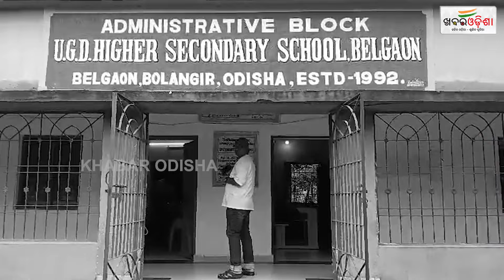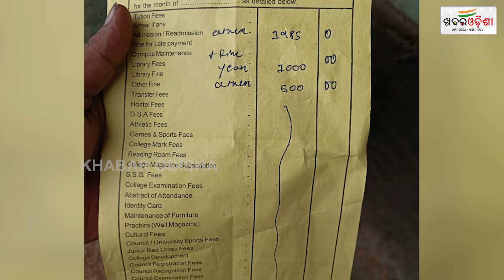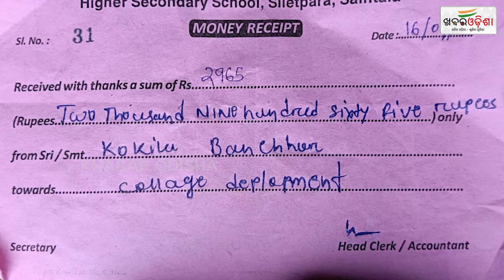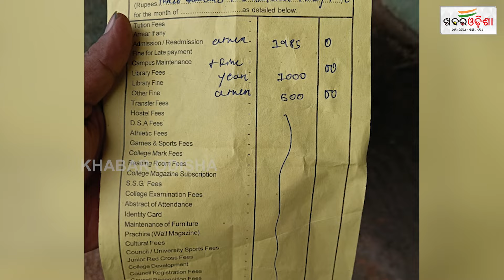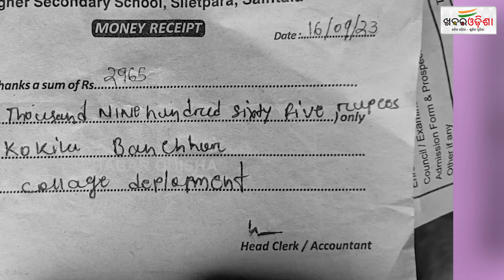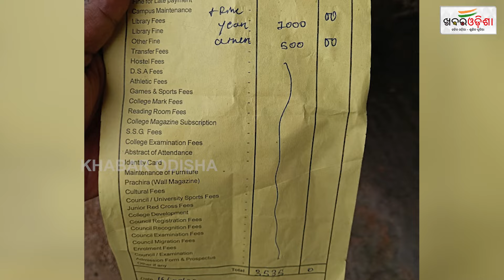ଭୂତ କଲେଜର ଫିଟୁଛି ଗୁମର | Balangir | Khabar Odisha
ଭୂତ କଲେଜର ଫିଟୁଛି ଗୁମର | Balangir